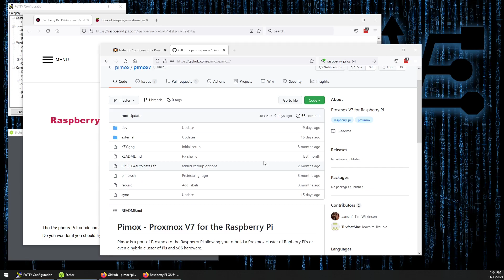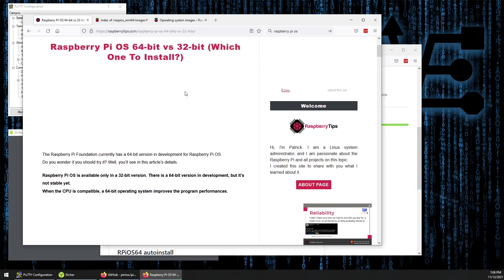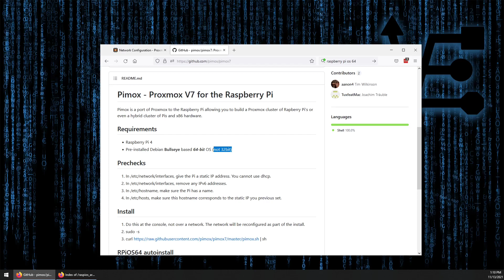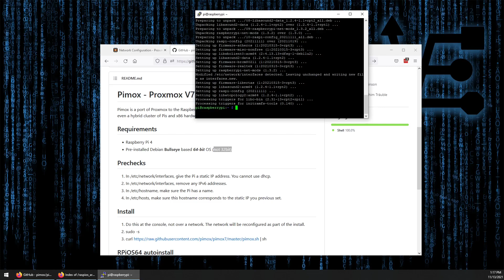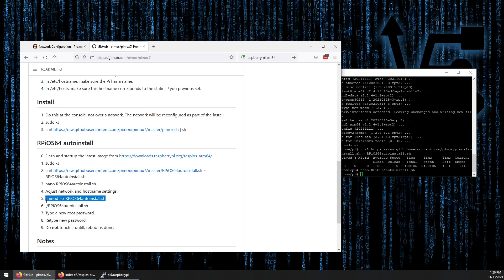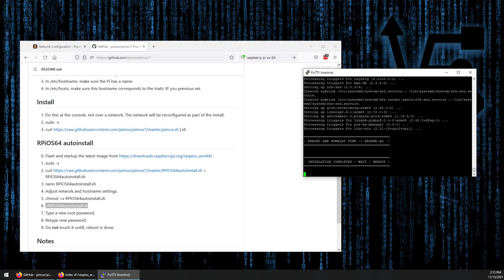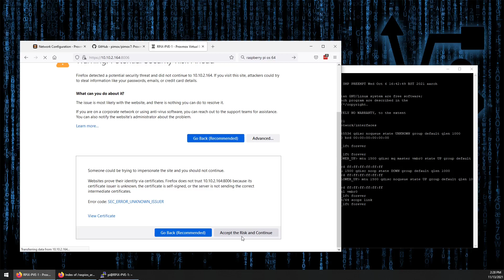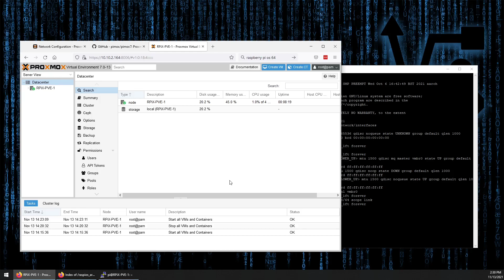Install Proxmox 7 on Raspberry Pi 4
This video will show you how to install Proxmox 7 on a Raspberry PI 4. Running Proxmox on a PI can still be problematic. VE IS WORKING TO BRING YOU DIYs FOR SETTING UP VMs AND CTs.

Commands:
The VE write up is coming soon

Fuel our coffee cravings:
BTC: bc1qmqe5n7pnep95dzknh48yf3x3c70wcf0r3jvd0x